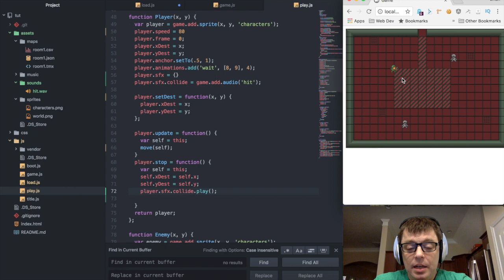Phaser: How to Make Games for the Web: Sounds and Music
Learn how to design and code games for the web using our Phaser JavaScript tutorial series.  Create games in the browser that are cross-platform compatible and follow modern web standards.

In this screencast: What is a game without sounds and music.  Learn how to load assets into your Phaser game and associate them with events and actions.

Phaser is a front end javascript framework for game development.  Phaser is ideal for creating 2D sprite based, cross platform, and mobile ready games.